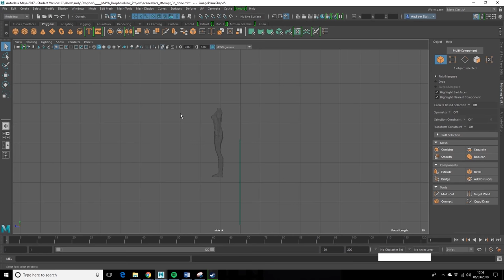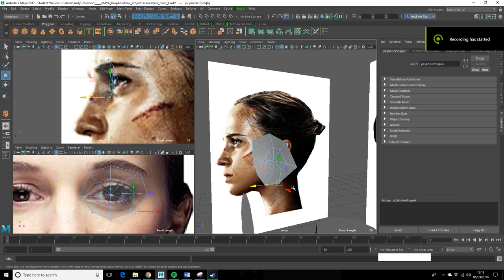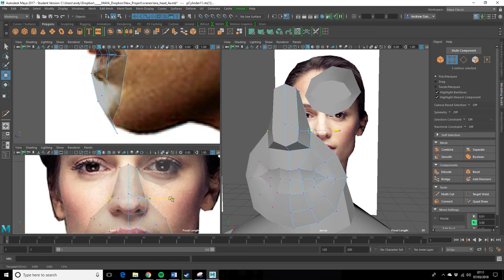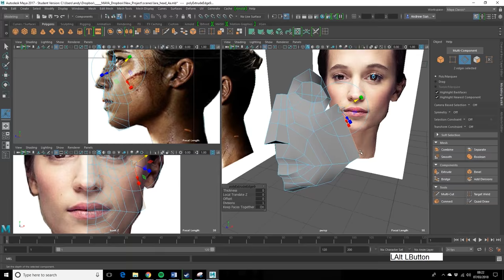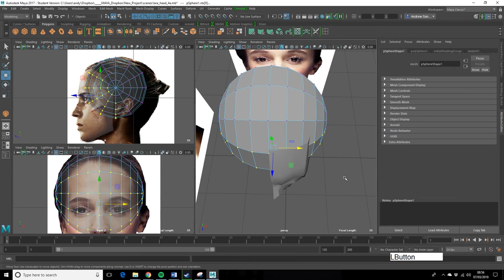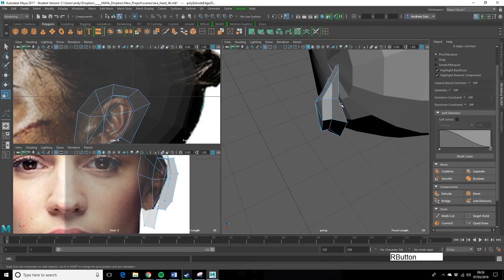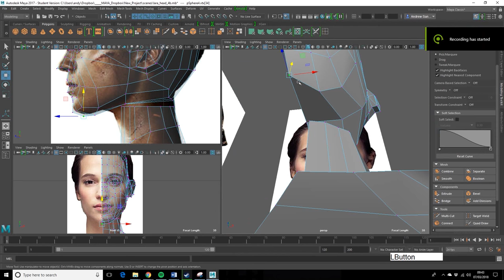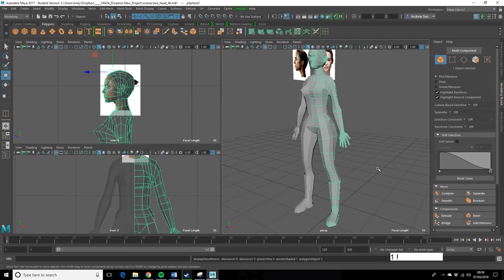Low Poly Character Design in MAYA p.3: Creating the head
Adjusting Geo and building from cylinders to avoid tris and attempting to keep appropriate quads at deformation areas.

NOTE: Eye is cylinder with 8 sides, mouth 12

In an attempt to appear 'current', I've chose hi-res head images of the new Lara Alicia Vikander.